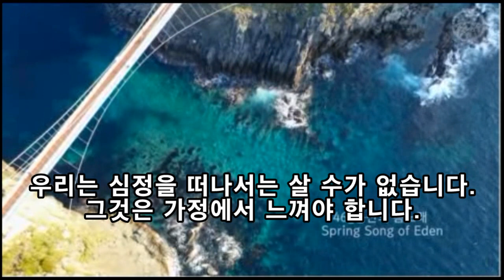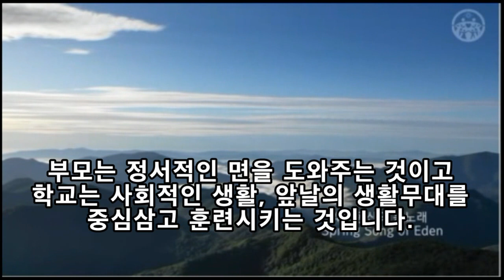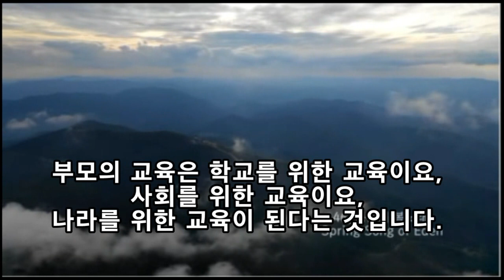제3장 가정은 천국의 중심모형 - 5. 가정은 심정적인 훈련장소